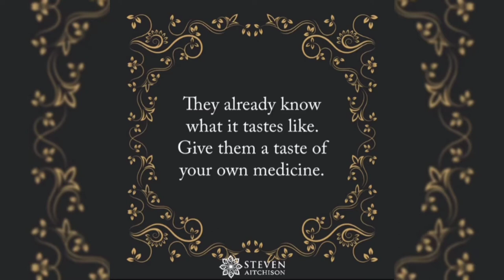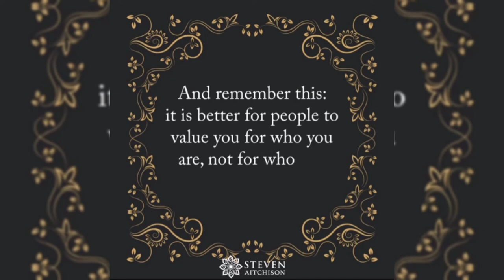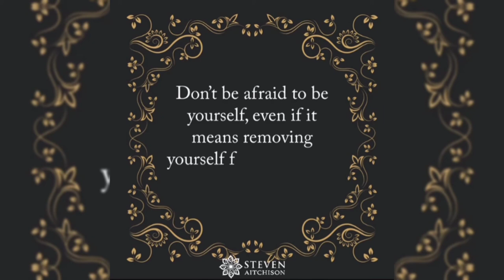DON'T GIVE THEM A TASTE OF THEIR OWN MEDICINE